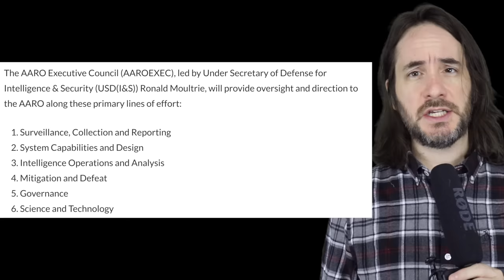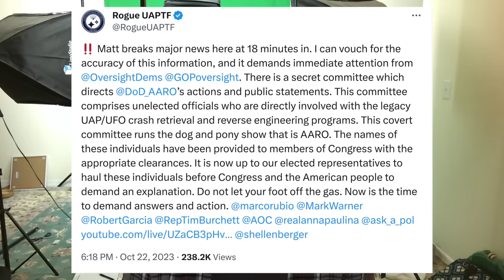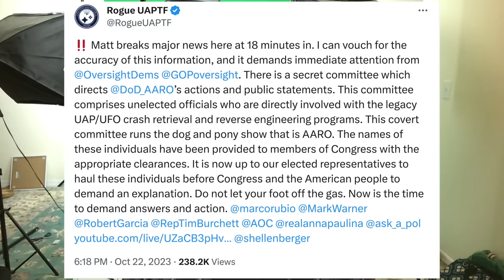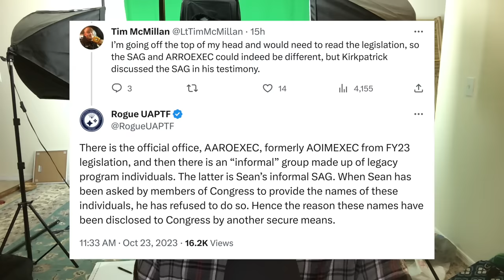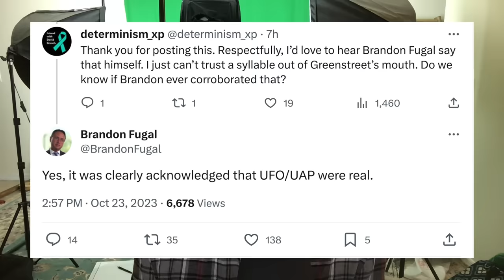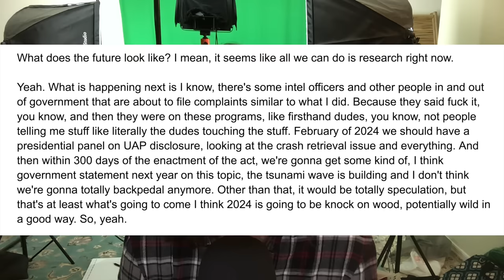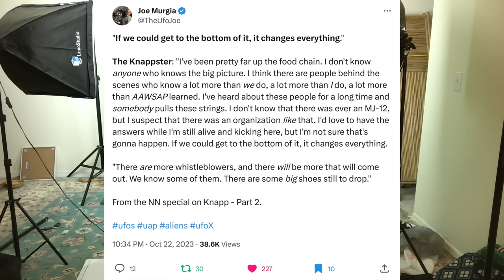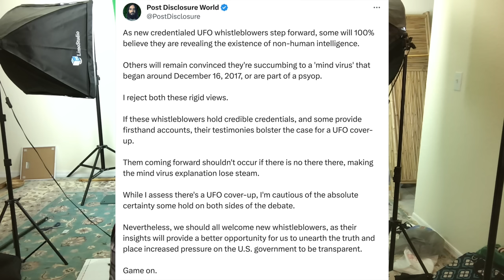Hidden Shadows of the Pentagon: The Mysterious UFO Advisory Board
A bombshell allegation was made: Dr. Sean Kirkpatrick has a secret council where at least two members on that council are involved in a legacy UFO program.